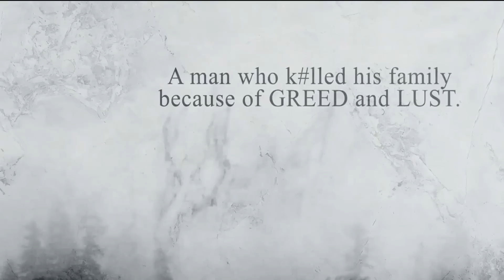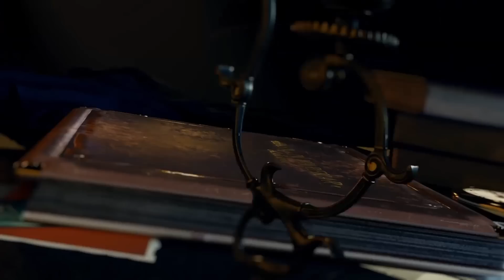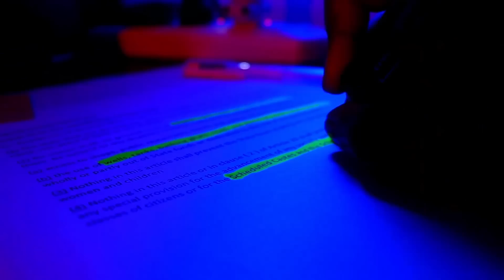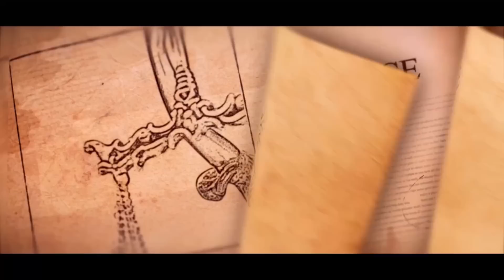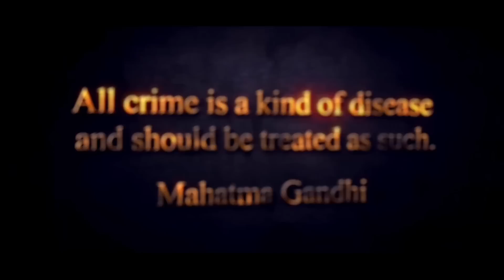இந்த வீட்டில் நடந்ததை கேட்டாலே நெஞ்சை நடுநடுங்க வைக்கும் உண்மை கதை | Pradeep Kumar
Celebrate this New Year with Kuku FM!  ✨✨

Hurry UP!!! Offer valid till 1st of Jan only 💥 !

For users availing after 1st of Jan

தமிழரின் தாய்மடியான கீழடியில் அடுத்த கட்ட அகழாய்வினை தமிழக தொல்லியல்துறை தொடங்கியுள்ளது. இதுவரை நடந்த அகழ்வாராய்ச்சியினைவிட இந்த அகழ்வாராய்ச்சி மிகவும் முக்கியத்துவம் வாய்ந்தது என எதிர்பார்க்கப்படுகிறது காரணம் இந்த அகழ்வாராய்ச்சியில், கீழடியை சுற்றியுள்ள அகரம், மணலூர் மற்றும் கொந்தகை போன்ற பகுதிகளிலும் ஆராய்ச்சி நடக்கவிருக்கிறது. இதில் கொந்தகை ஒரு ஈமக்காடு எனவே இந்த ஆராய்ச்சியில் மனித எலும்புக்கூடுகள் கிடைக்க அதிக வாய்ப்பு உள்ளது. அப்படி மனித எலும்புக்கூடு கிடைத்தால் அதனை ஆராய உலகின் முன்னணி ஆராய்ச்சியாளரான, ஹார்வர்ட் பல்கலைக்கழகத்தை சேர்ந்த டேவிட் ரெய்ச் (David Reich) என்பவருடன் தமிழ்நாடு அரசும் மதுரை காமராஜர் பல்கலைக்கழகமும் புரிந்துணர்வு ஒப்பந்தம் செய்துள்ளது. இங்கு எலும்புக்கூடுகள் கிடைத்தால் அதனை சிந்து சமவெளியில் கிடைத்த எலும்புக்கூட்டுடன் ஒப்பிட்டு அவை ஒரே மாதிரியாக இருந்தால் சிந்து சமவெளியம் ஒரு தமிழர் நாகரிகமே, இந்தியாவின் பூர்வகுடிகள் தமிழர்களே என ஆதாரபூர்வமாக நிறுவ முடியும். கீழடி ஒரு மீள் பார்வை, கீழடியில் மேற்கொண்ட தொல்லியல் ஆய்வில் கிடைத்த பொருட்களை ஆராய்ந்ததில் கீழடி சுமார்  2600 வருடம் பழமையானது என்று  தமிழகத் தொல்லியல் துறை தெரிவித்துள்ளது. கீழடியில் 353 செ.மீ. ஆழத்தில் கிடைத்த பொருள் கி.மு. 580வது ஆண்டையும் 200 செ.மீ. ஆழத்தில் கிடைத்த பொருள் கி.மு. 205வது ஆண்டையும் சேர்ந்தது எனக் கண்டறியப்பட்டுள்ளது. கீழடியிலிருந்து கிட்டத்தட்ட 70 எலும்புத் துண்டுகள் கண்டெடுக்கப்பட்டன. இவற்றில் பெரும்பாலானவை காளை, எருமை, ஆடு, பசு ஆகியவற்றினுடையவை. கீழடி அகழ்வாய்வில் தமிழ் பிராமி எழுத்துகள் பொறிக்கப்பட்ட 56 பானை ஓடுகள் கிடைத்துள்ளன. இவற்றில் குவிரன், ஆதன் உள்ளிட்ட பெயர்களும் எழுதப்பட்டுள்ளன. கீழடியில் சுடுமண்ணாலான 13 மனித உருவங்கள்